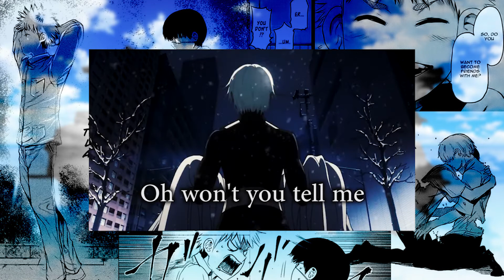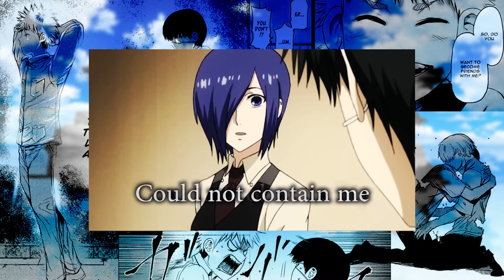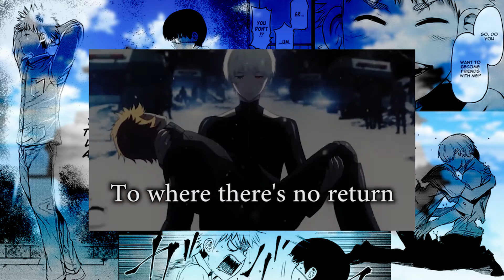Unravel Cover Acoustic [English]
Tokyo Ghoul Root A Insert Song English Cover Unravel (Acoustic)

and I made some changes that I hope you enjoy

Oh won’t you tell me,
Won’t you tell me
The truth of what you see
Of what exists in me, a monster or a dream?

My world is twisting, slowly crumbling
Distortions cloud my view
Though with each breath I scream
My voice will not reach you.

I’m struggling, just to speak again
could these words be my last?
I’m terrified to surrender my soul
I must let you go - Freeze

I’m breakable
Unbreakable

I’m shaking yet
Unshakable

Psychotic
but I’m not insane

I’m standing
watching the world cave in around me
Open your eyes, to see what I see
The one you're searching is gone and can’t be found
Who I used to be
Those pieces of humanity could only chain me
Your unbroken reality could not contain me
I’m drifting farther, to where there’s no return
I cannot return

The endless pain of solitude
Wraps tight around my fortitude.
Each memory in my embrace
A jagged knife piercing me through
I can’t escape this unraveled ghoul!

I’m breakable
Unbreakable

Breathless and
living in this world

A life divine
unmerciful

Shattered and
indestructible

I’m shaking yet
Unshakable

Surrounded
bleeding all alone

In heaven and
in hellish pain

I’m standing
So hold onto your memories

Who I once was and what I am are not the same now
So stay away, what I’ve become will finally break out
Please leave with the sight of who I used to be

the monster that you see, is nothing but a dream?